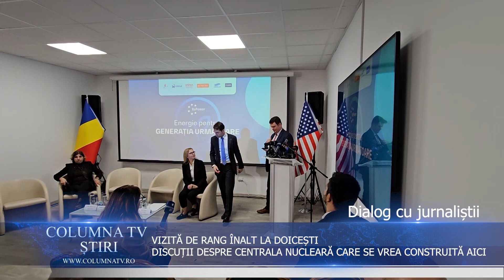VIZITĂ DE RANG ÎNALT LA DOICEȘTI, PE AMPLASAMENTUL UNDE SE DOREȘTE CONSTRUIREA CENTRALEI NUCLEARE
"Energie pentru generația următoare” a fost denumirea dată unui eveniment organizat de Ministerul Energiei în parteneriat cu Societatea Națională Nuclearelectrica și compania RoPower Nuclear în localitatea Doicești din județul Dâmbovița, unde se intenționează construirea unei centrale nucleare. Nici de această dată comunitatea locală nu a fost reprezentată.
 La întâlnire au participat: excelența sa, Ambasadoarea SUA în România, Kathleen Ann Kavalec, ministrul Energiei, Sebastian Burduja, Directorul General Nuclearelectrica, Cosmin Ghiță și alți reprezentanți ai partenerilor din proiect. Ambasadoarea SUA în România, Kathleen Ann Kavalec a precizat că statul american susține proiectul din România, pentru care va aloca inclusiv o parte din banii necesari.

"Tocmai am avut ocazia să vizitez amplasamentul viitorului reactor modular mic (SMR) de la Doicești. Progresul rapid înregistrat aici este o dovadă a viziunii României, care ne ghidează spre un viitor energetic mai curat și mai durabil.
După cum tocmai am văzut, România este pregătită să devină un centru regional de energie curată. Proiectul SMR de la Doicești se află în prima linie a acestei transformări. Acest proiect vizionar beneficiază de sprijin la cel mai înalt nivel din partea Guvernului SUA, atât din punct de vedere politic, cât și financiar. De aceea sunt astăzi, aici, pentru a demonstra această susținere. U.S. EXIM Bank și Corporația Internațională de Finanțare a Dezvoltării (DFC) din SUA s-au angajat să ofere finanțare pentru a asigura succesul acestui proiect SMR la Doicești, in valoare de 3 miliarde de dolari, respectiv de 1 miliard de dolari, a precizat  Kathleen Ann Kavalec,  ambasadoarea SUA în România."
Documentele semnate până acum sunt între cele două companii implicate, fiind deci, o chestiune privată, după cum explică reprezentanții părții române.
În această etapă a proiectului nu se cunosc toate costurile la care se va ridica, iar oficialii din România ezită să avanseze estimări ale investiției, spunând doar că se mizează pe forță de muncă ieftină, pe existența unui râu și alte avantaje de acest fel.Proiectul este descris în termeni laudativi, explicându-se doare beneficiile pe care acesta le va aduce regiunii, și nimic despre riscurile pe care tehnologia nucleară ori deșeurile rezultate din aceasta le implică.